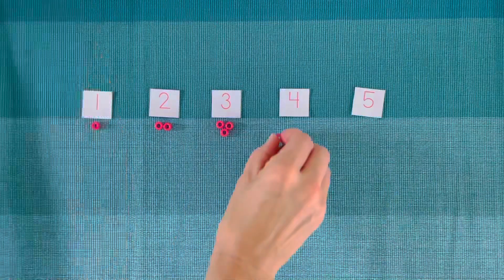Circle Time - Month 11 - Week 3 - Friday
Math Day: Odd and Even Numbers